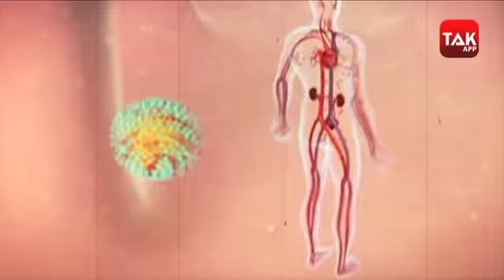कोरोना के निशाने पर आए उइगर!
चीन में वैश्विक महामारी कोरोना ने एक बार फिर से दस्तक दी है...चीन के शिंजियांग प्रांत में कोरोना के 17 नए मामले सामने आए हैं...कोरोना के बढ़ते मामलों के चलते चीन के शिंजियांग प्रांत में आवाजाही पूरी तरह&nbsp; रोक दी गई है और शिंजियांग की राजधानी उरूमची में इमरजेंसी जैसे हालात लागू कर दिए गए हैं